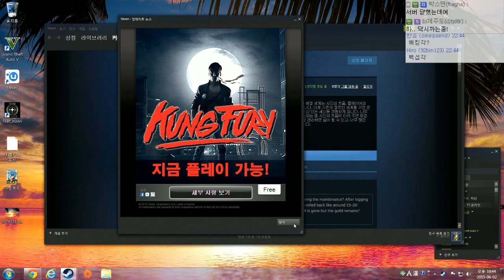한국판 마인크래프트 - 아시아서버 주모길드 #29 트리 오브 라이프 (Tree of Life) [개복어]